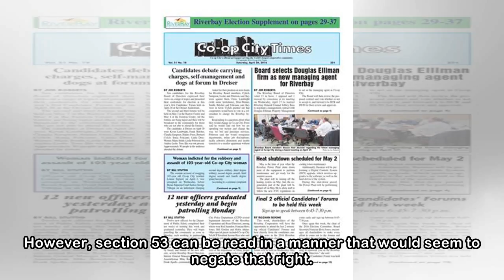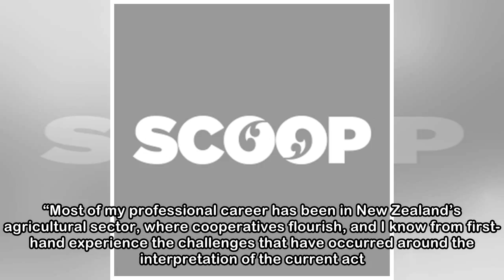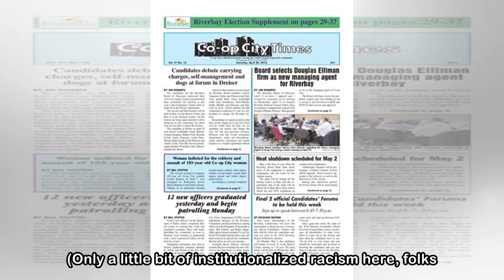Bill to give co-ops clarity drawn from ballot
Friday, 6 April 2018, 4:17 pm Press Release: New Zealand National Party Todd Muller - MP for Bay of Plenty6 April 2018Bill to give co-ops clarity drawn from ballotBay of Plenty MP Todd Muller’s Member...